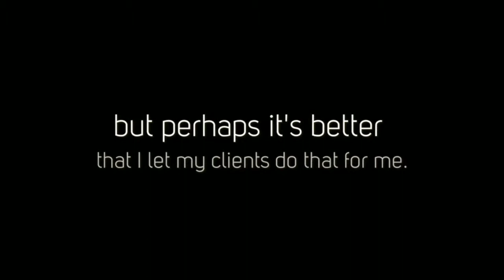Hypnosis for Weight Loss | David Samson London's Best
| 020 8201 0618 to arrange a relaxed chat with David Samson now | North London & Harley street clinics | Weight Loss Hypnotherapy treatments available in relaxed environments. Make the positive changes you want this year.